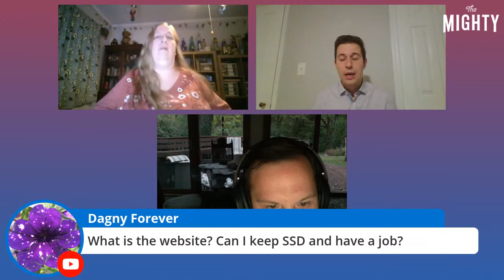Disability Employment Awareness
Join Karin Willison, Senior Contributor Editor at The Mighty, Matteo Lieb, Employment Policy & Program Manager at NDSS, and David Desanctis, Actor & Public Outreach Associate at NDSS for a conversation on disability employment barriers, opportunities that can help, and more.